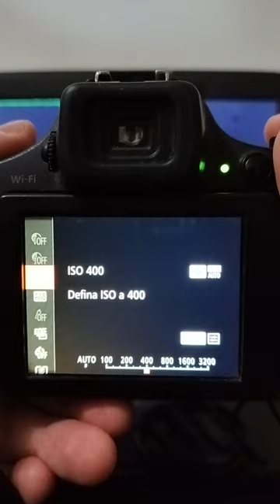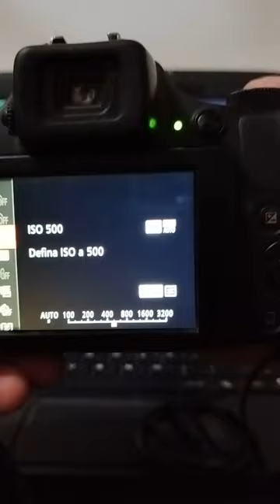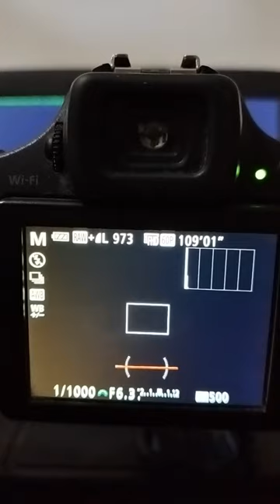CONFIGURAR CAMARA BASICA 📸 PARA COMENZAR EN FOTOGRAFIA DE NATURALEZA 🦊🍀🐦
Todos te explican cómo hacer fotografía de naturaleza con súper cámaras muy costosas.
Pero muchos comenzamos con pequeñas y economicas camaras y tuvimos que aprender a configurarlas para exprimir la mayor calidad posible.

Las camaras semireflex powershots si bien son rigidas y no tienen la opción de intercambiar lentes, tienen un zoom bastante bueno y aprendiendo sobre su configuracion podemos comenzar tranquilamente en el mundo de la fotografia de vida silvestre.

Por consulta de un seguidor voy a dejar unos tips básicos si queremos comenzar en el ambiente y tenemos cámaras básicas, económicas o de recursos limitados.

Vamos a ver cómo exprimirlas al máximo.